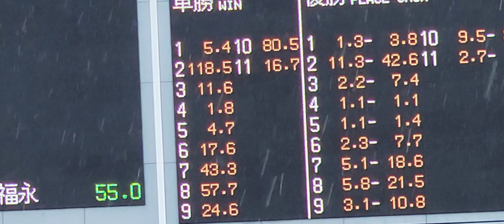2022/04/24 東京第7R 1勝クラスを優勝したキングスフィリア パドック、検量室前の様子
父キングカメハメハ
母マエストラーレ
母父ネオユニヴァース

1人気でした